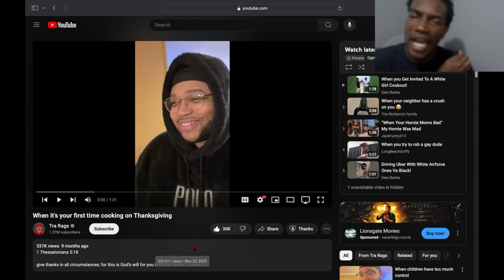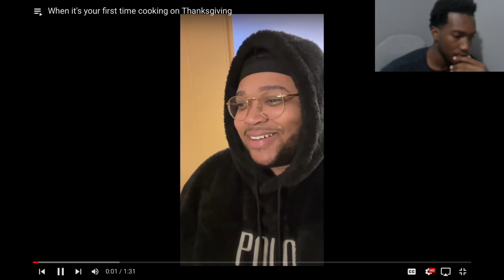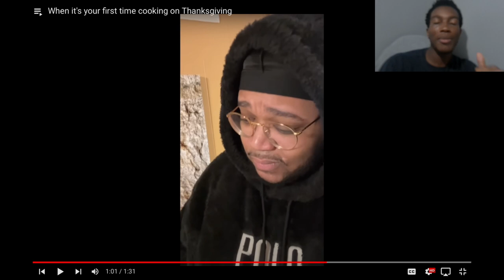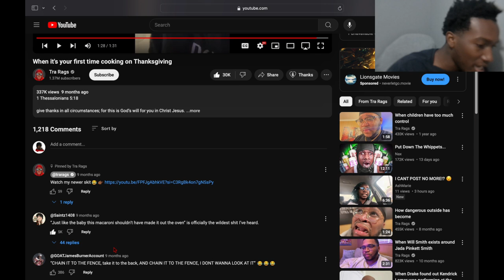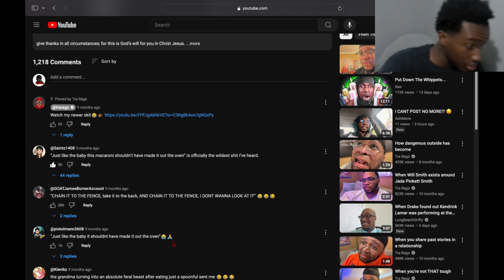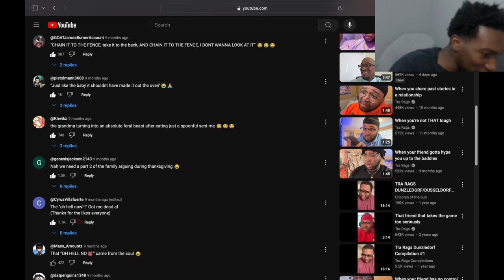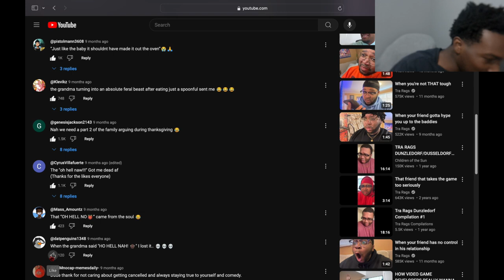Reacting To When It's Your First Time Cooking On Thanksgiving...Stay Out The Kitchen Gang 😭